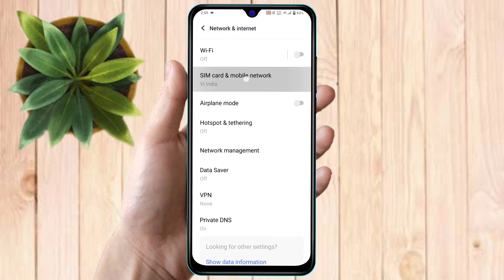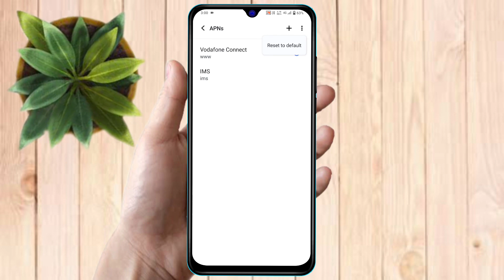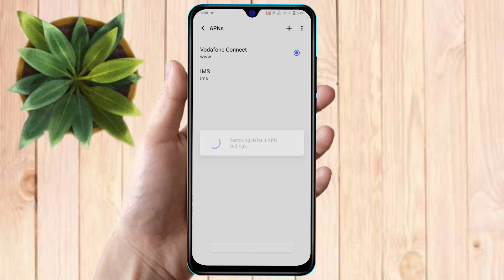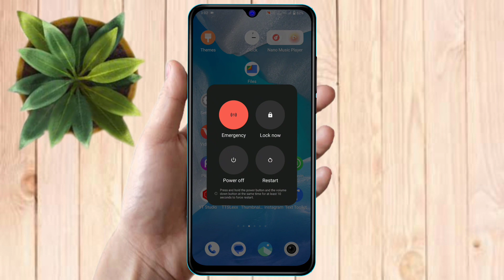bgmi connection to server lost problem solution, bgmi connection to server lost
bgmi connection to server lost problem solution,
bgmi connection to server lost please check your network connection before trying again,
bgmi connection to server lost,
bgmi connection to server lost jio sim,
bgmi connection to server lost problem solution jio sim,
bgmi connection to server lost problem,
bgmi connection to server lost problem solution 2023